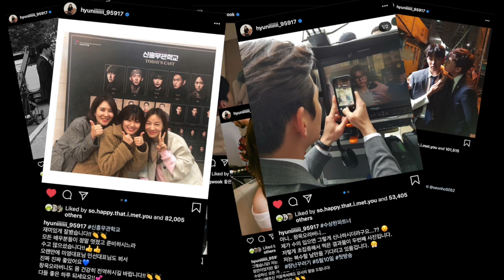Nam Ji Hyun x Ji Chang Wook - Our Journey Part 2